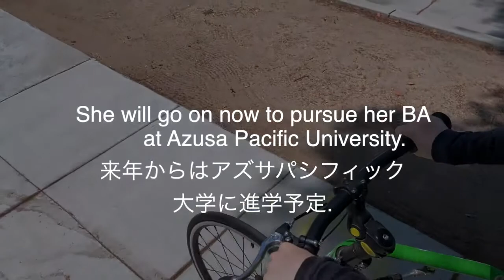Elina's Bike Hike エリナのバイク／ハイク “Vision” by Celestia 『ビジョン』（セレスティア）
Elina’s Bike Hike
エリーナのバイク/ハイク

The streets of their home in Pasadena find Elina and her father
on their near daily bike-hike.
エリナ（２６）と父親が毎日の自転車ハイキングに出かけます.

Elina has cerebral palsy.
エリナは脳性麻痺を患っています.

In June, 2022 Elina will graduate from Citrus College.
2022年3月、エリナはシトラス大学を卒業しましす.
She earned an Associate of Arts degree in Social and Behavioral Sciences.
社会行動科学の準芸術学士号を取得しました.
She will go on now to pursue her BA at Azusa Pacific University.
来年からはアズサパシフィック大学に進学予定.

Elina has two self-propelled set ups:
“The Purple Rider” is made by Freedom Concepts Adaptive Bikes.
ペダル式の ”パープルライダー” は Freedom Bike 社の物.

The “Frame Runner” her dad nicknamed “The Green Hornet" is made by Rad-Innovations.
もう一台はお父さんは “The Green Hornet” のニックネームを付けました.

セレスティア音楽ビデオ
サミ・エル　（ピクシコード, シンセサイザー）
ブルース・ヒューバナー（尺八）

Samuel Lilly (Pixiechord, synth, keyboards)
Bruce Huebner (Shakuhachi Flute)

Location: Pasadena, California, USA

曲名：『ビジョン』
演奏、作曲、編曲、録音：セレスティア
ミックスアンドマスター：サミエル
ビデオ撮影アンド編集：ブルース

この曲はこの二人の２０２２年２月２６日リリースしたアルバム GoodTrip の中にあります。アルバムはもっと聴きたい方はブルースヒューバナー、あるいはセレスティアのバンドキャンプのページをご覧下さい。バンドキャンプの良いところは他のプラットフォームと違ってお買い求めた音源の利益の8割りは私たち音楽をプロデュースした物に行きます。

ブルースのアルバム（CD）はここで聴けます。買えます。

Performed, composed, arranged and recorded by Samuel Lilly and Bruce Huebner. Mixed and Mastered by Samuel Lilly. Videography by Bruce Huebner.

Celestia’s two albums are available on bandcamp.com for listening and purchase. (New album release day is 2/26.) Bandcamp allows 80 percent of the proceeds of sales to go to the artists who produce the material in sharp contrast to most other music platforms such as Spotify and iTunes. Thank you for your support.

About Celestia
The Japan-based American duo Celestia performs and records original compositions, arrangements and improvisations that shift from the cosmic to the intimate — from cataclysmic events in deep space to the gentle rustling of leaves in a forest.

セレスティアとは：
日本在住のアメリカ人デュオ。
オリジナル曲、アレンジ曲他、深い宇宙的破滅のような世界から、森の優しい木の葉のささやきのような親密な世界へ、シフトする即興演奏を演奏と録音をしている。

Celestia’s music is at once ancient and modern, “time tested” and “being tested,” nostalgically melodic and searchingly improvisational.  In it, Zen meditation joins rock, trance and ambient.  The shakuhachi, which has an over 600-year history, is paired with the pixiechord, an experimental, one-of-a kind keyboard that has less than a 10-years in its ongoing development.

セレスティアの音楽は古くて新しい。“時を経て試され”“試されている”ものと言える。懐かしいメロディ的であると共に即興を模索している。
禅の瞑想が、ロックに恍惚と環境音楽へ展開する。
600年の以上の歴史を持つ尺八と、生まれてわずか10年足らず開発途上の実験的キーボード、ピクシーコードとコンビを組んだ。

About the Members
音楽家について
In 2018 composer, instrument inventor, and visionary sonic explorer Sami Elu joined shakuhachi veteran Bruce Huebner to create the duo Celestia.  Through recording, composing and live concerts on tour they have developed a symbiotic love of hands-on music making and improvisation that aims at impressionistic, cinematic, and thoughtful soundscapes where the only borders we feel are between land and sea, sky and space.
2018年、作曲家、楽器の開発者、視覚的音の探求者であるサミ・エルは、ベテランの尺八奏者ブルース・ヒュバナーと出会い、セレスティアを結成する。作曲、録音、ライブ演奏を通し、
手触りの音楽作りと印象主義的で視覚的且つ思慮深いサウンドスケープ（私達が唯一感じる大地と海、空と宇宙にのみある境界線の間）を目指す即興に対する、象徴的な愛情を深めてきました。

About Celestia’s New Album
Celestia’s second official album will be released in February of 2022.  Moods, images  or emotions such as “sentimental,” “visionary,” “restful,” and “frothing,” were the seeds for remote creative exchange over many months during the pandemic.

セレスティアのニューアルバムについて

セレスティアのセコンドアルバムが2022年にリリースされた。ムード、イメージ、感情や自然現象、例えば『センチメンタル』や『ビジョン』や『やすみ』などは種となって、何ヶ月パンデミックの間リモートでアイディアを交換ました。作曲した曲とライブスタジオの物もあります。

ブルースの最新の音源はサウンドクラウドで聴けます。